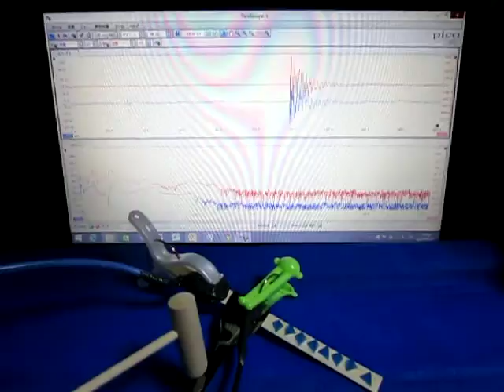超音波実験 Ultrasonic experiment